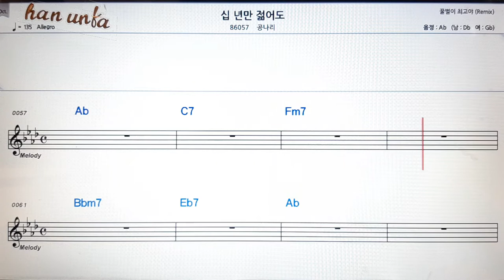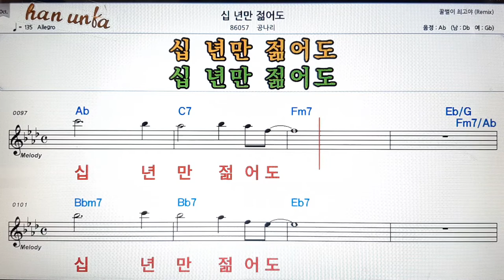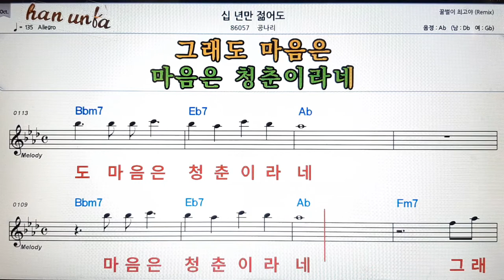십년만 젊어도/공나리👍노래 반주, 코드 악보,가라오케💋Karaoke*Sheet Music*Chord*MR